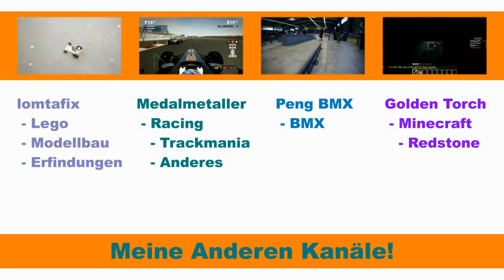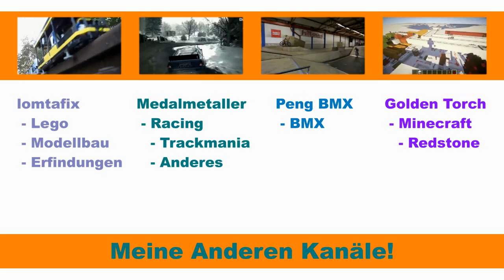#7 Dirt Rally - Pikes Peak Streckenvorschau - Deutsch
In diesem Video möchte ich nur kurz die neue Strecke Pikes Peak in Dirt Rally vorstellen. Viel Spaß!

Deutsch